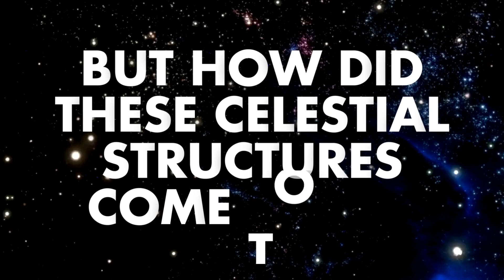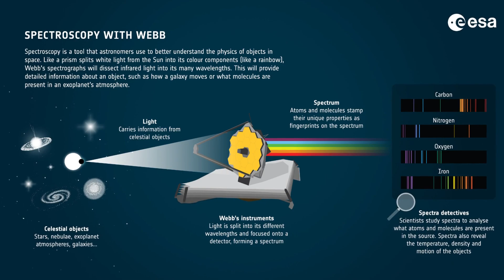What Did James Webb Actually Find At The Edge of The Universe?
The JWST's new discovery of early galaxies could revolutionize our understanding of the universe, but it doesn't mean the Big Bang is over and we've found another universe at the edge of the universe. So what exactly has the James Webb Telescope found and why is it important?